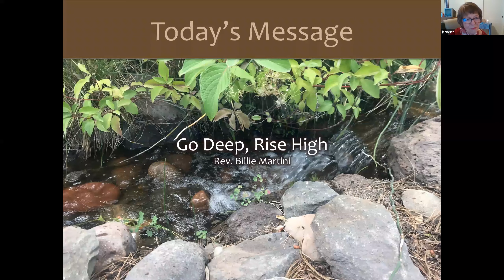Rev Billie Martini Rise High and Go Deep.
Rev Billie Martini speaks on Rise High and Go Deep.  Having brought 2020 to a close and stepped into 2021, how are we being called to rise higher in consciousness?